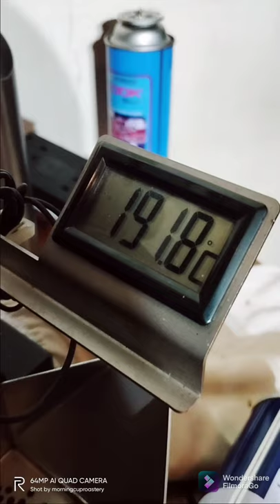How to roasting coffee with sample roast machine